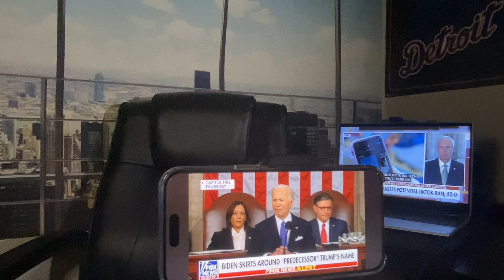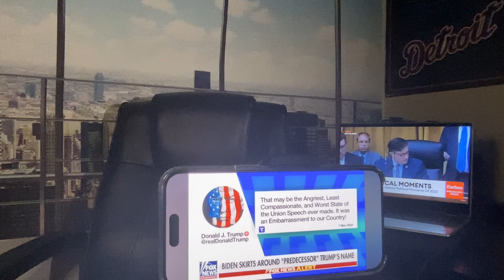You can not be a true Christian or Muslim and support the Joe Biden Demonic administration, Why?